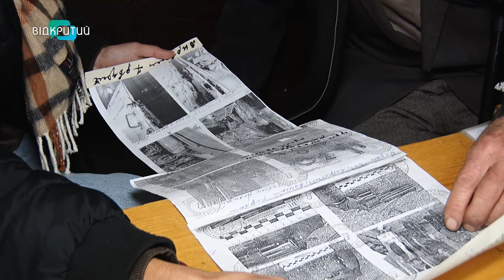87-річного пенсіонера з Дніпра обікрали 10 разів: чому суд не виніс рішення?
87-річний Сильвестр Мартинюк вже два роки ходить по судах. Дніпрянин запевняє, його пограбували 10 разів. Зловмисники вивозили цінні інструменти, мед, і навіть рулони плівки. У той час як пенсіонер переховувався в будинку. Чому справу досі не закрили? І яке рішення виніс суд за 10 хвилин засідання?